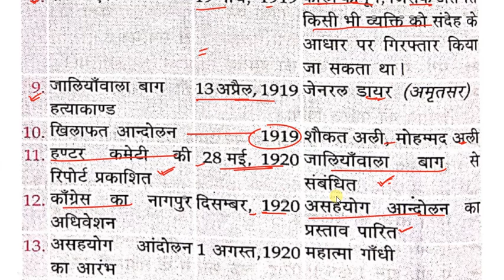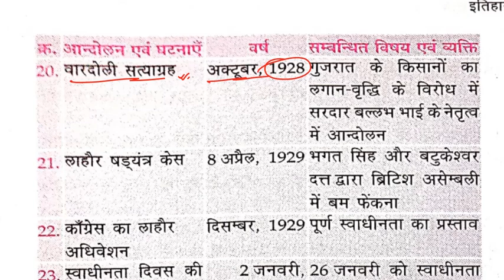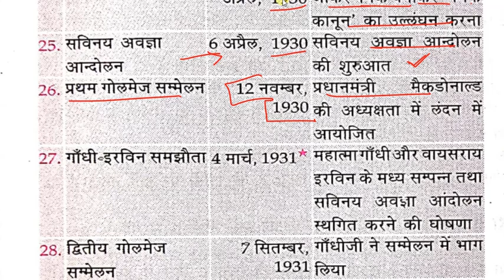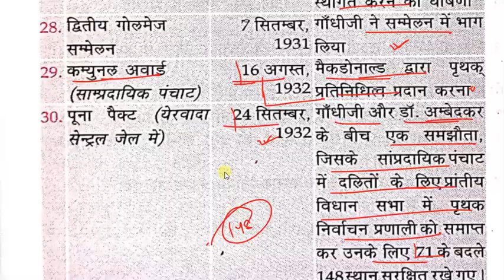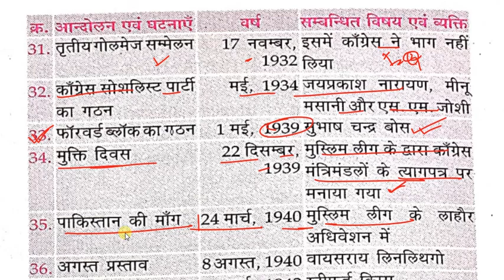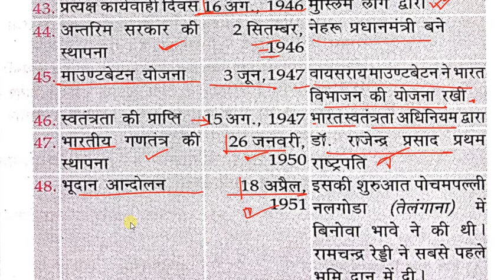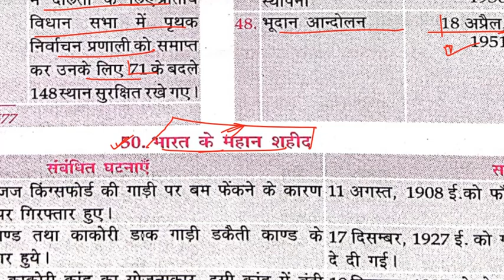आधुनिक भारत // MODERN HISTORY//LUCENT GK// LUCENT SUBJECTIVE HISTORY CLASS IN HINDI / BPSC/ RAILWAY.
In this video I will cover  MODERN HISTORY of Lucent GK book in hindi.

आधुनिक भारत,
आधुनिक इतिहास,
LUCENT GK,
lucent history,
lucent gk history in hindi,
new edition Lucent book,
AdhyayaNkendrA,

Complete book

OBJECTIVE